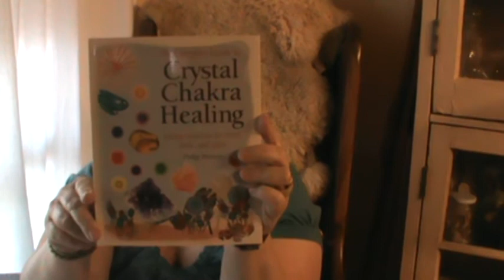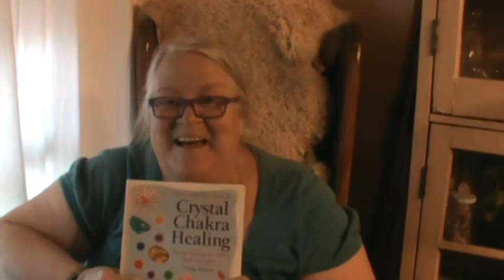VR: Raven Flower's 17 Witchy Question TAG!